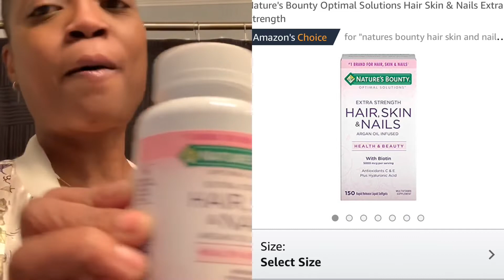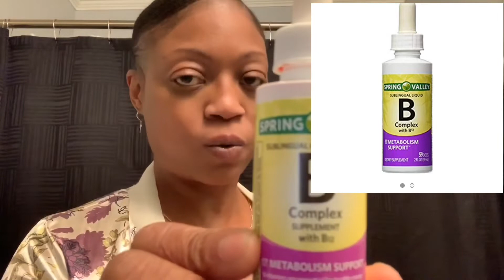Amazon Must Haves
Hey Little Shy Big Eye Peepers, It's your girl Little Shy Big Eyes...

1-) 3D Crest Whitening Kit Pack of 44
2-) Neutrogena Makeup Remover Cleansing Towelettes
3-) TruSkin Vitamin C Serum for Face
4-) LATME Electric Scalp Massager Portable Head Massager
5-) Shea Moisture Baobab & Tea Tree Oils Bundle
6-) 4 Bars Kojie San Kojic Acid Soap Soap
7-) BCD shop Soap Box Dish Container
8-) Nature's Bounty Optimal Solutions Hair Skin & Nails
9-) Rainbow Light Prenatal One
10-) Spring Valley Liquid Biotin 10,000 mcg
11-) Spring Valley - Vitamin B-Complex Sublingual Liquid
12-) Dr. Axe/Ancient Nutrition, Multi Collagen Protein Powder
13-) UMei Phone Tripod Mount Stand Flexible Tripod Live Broadcast Travel Tripod Cell Phone Tripod with Microphone

14-) camera used: Iphone X
15-) Exfoliating Gloves
16-) Dove Body Wash
17-) Essentials water
18-) Exercise Stationary Bike
19-) Liposomal Glutathione Soft Gelcaps
20-) Liposomal vitamin C
21-) Liposomal Glutathione Liquid